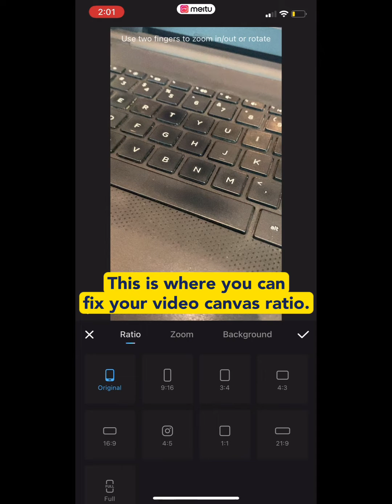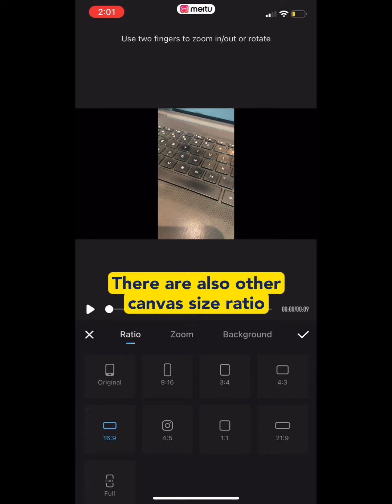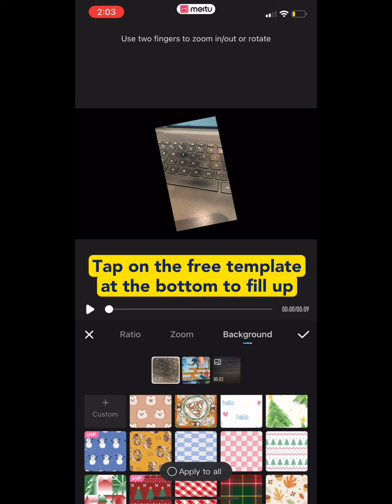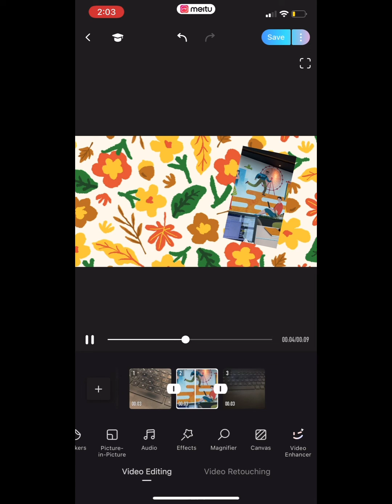XIOHOO Quick Tips - Video Editing on Meitu: Setting Your Canvas Size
After importing your videos/images on Meitu, the next important step will be to set your video canvas size and proportions before proceeding to edit.
Learn how you can easily do it here!